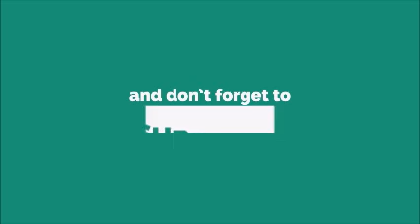Faded Where Are You Now Ringtone